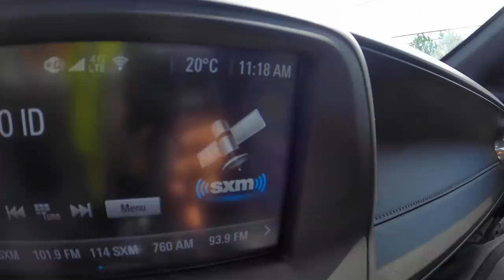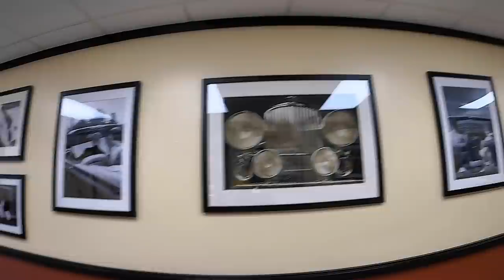PAISA KMAATA HU THOK KE, KHARCHA KRTA HU ROK KE( HINDI TRUCK VLOG USA)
IN THIS VIDEO I WOKE UP LATE IN THE MORNING WHICH IS VERY ODD FOR A INDIAN GUY. WE ARE HARDWORKING PEOPLE FROM INDIA, I AM BASICALLY GOING TO USA ON MY SEMI TRUCK.SO OBVIOUSLY I MADE A VLOG FOR HINDI SPEAKING AUDIENCE, WHO LIVE IN SEVERAL PARTS OF INDIA, LIKE NEW DELHI, HARYANA, PUNJAB, UP, GURGOAN, UTTRAKHAND, MADHYAPRADESH, RAJASTHAN, GUJRAT. I LOVE MY INDIA AND I KNOW MY COUNTRY AND ALL OVER THE WORLD IS STRUGLING WITH CORONA VIRUS. AND THESE HARD TIMES I WANT TO ENTERTAIN MY FELLOW INDIANS.

SO I MADE THIS CHANNEL FOR ONLY ONE PURPOSE, WHICH IS YOUR HAPPINESS MY BROTHERS AND SISTERS. I LOVE U AND I WILL KEEP MAKING YOU ENTERTAINED WITH MY CONTENT. GOD BLESS U ALL. THIS VIDEO HAS ALOT FOR YOU LIKE 32 MINS OF FULL ON JOY AND HAPPINESS